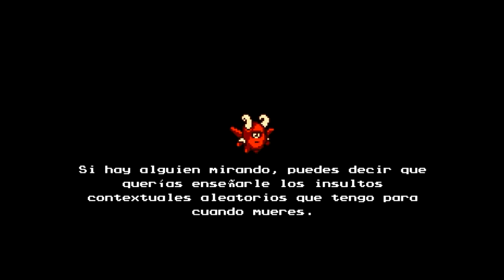Rescatando Al Fobito Acro The Messenger Gameplay Español | The Jeg #17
Abreme

Series :D

Megaman 8

Spelunky

Pokémon

Nihilumbra

Juegos de una noche

Little Inferno

Titan Souls

A Walk In The Dark

Shovel Knight

Fran Bow